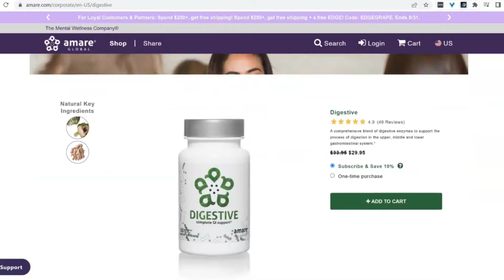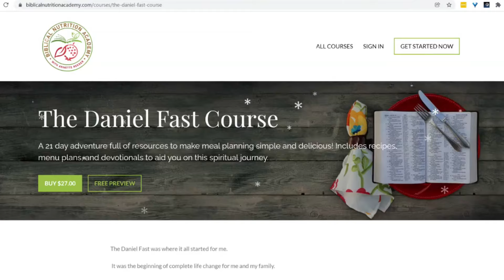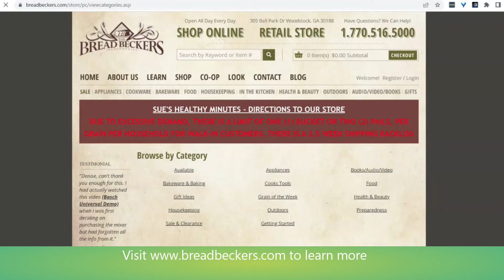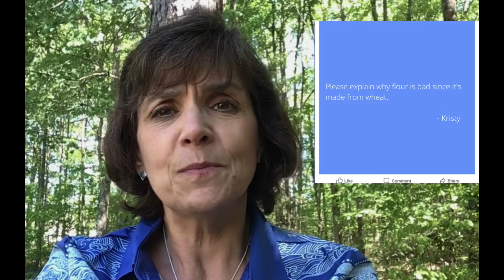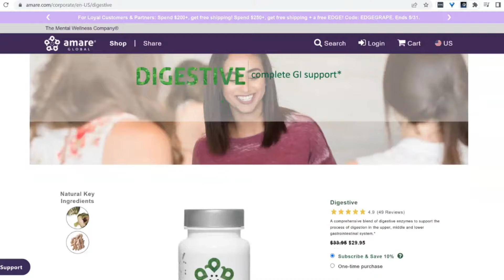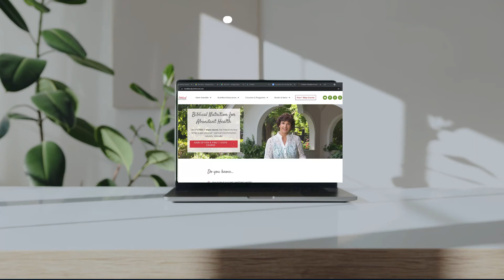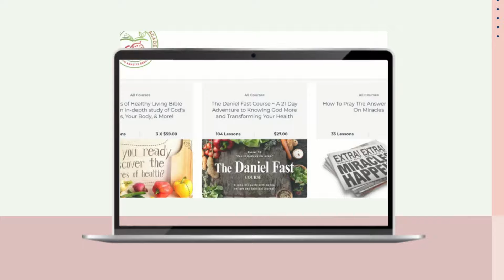Best Foods To Eat & What To Avoid Q&A 84: Biblical Foods To Eat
The questions today are all about biblical foods to eat. Great questions! Now let's get started with today's questions.

1. What biblical foods can I grow myself? And how do I get them unaltered?
Well, any food that God called good, it's gonna be a biblical foods. So let me share with you what I'm growing and what might work in your yard.

Olive tree
Pomegranate
Kiwi
Potatoes
Rosemary
Apples

If you just meant biblical foods in general, we're just looking for good heirloom quality seeds we're looking to purchase from a store that has the same same guidelines as what you're looking for. So I'm looking for non GMO varieties, I'm looking for just good healthy plants and plants that are from a good source and a good stock. So I hope that helps.

2. How do you deal with food allergies and sensitivities in a biblical way food has become so frustrating to me.

Food is frustrating. It was not supposed to be in fact, God designed it for healing and nourishment and to be a reflection of his love for us. So in most programs, I encourage the Daniel fast for eating or just to go without any animal products and sugar for at least three to six months. This will bring to the surface any food sensitivities that you're saying you already have some, well, it might escalate it, when we recognize them, then we can eat a really clean natural bass God food diet, and then we actually at that point will have a higher chance for our gut to heal. We need the healing of our gut to bring the balance back into our microbiome. Until the microbiome is populated with healthy good bacteria, we're always going to have food sensitivities. So when we reestablish the good bacteria, we're not going to be struggling as much.

3. Where do you buy your grains? The hard wheat the spell the whole barley. And when you mentioned lentils does it matter what type brown or red all the different colors?

So for those of you on my email list, I sent this all out to you with all of the links. This answer depends on where you live. First, always go to Local Harvest to find farmers and orchards and farmers markets in your area. Second, if you are near Georgia, Southwest, south southwest southeast area, then look up Bread Beckers for their Co Op. If you're in Virginia, we have East Coast preppers . Now, Azure Standard delivers nationwide.

4. Please explain why flour is bad since it's made from wheat.

Flour is not bad. When we mill a grain of wheat, or millet or barley, we get a long list of God nutrients added to the grain of wheat. And just remember wheat is a generic term in scripture. Jesus compares himself to the daily bread because bread was created to satisfy it has more zinc than most supplements. And that actually works. And it has enough magnesium to calm your nerves. It has chromium to keep diabetes away. And I could just go on and on and on!